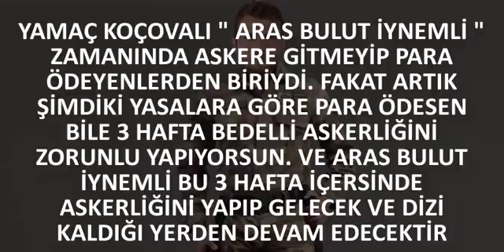ÇUKUR YAMAÇ (ARAS BULUT İYNEMLİ) BEDELLİ ASKERE GİDİYOR! - 3 HAFTA ÇUKUR YOK -